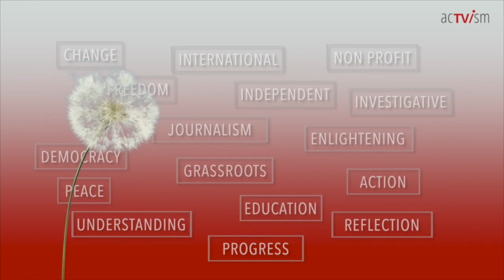How is Edward Snowden doing?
This video is an excerpt of an interview that we recently conducted with Glenn Greenwald.